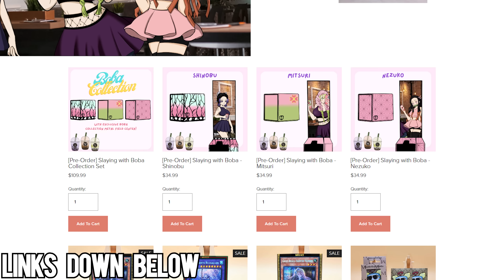Who is the BEST Red-Eyes Duelist OF ALL TIME! (Joey vs Atticus) in Yu-Gi-Oh Master Duel